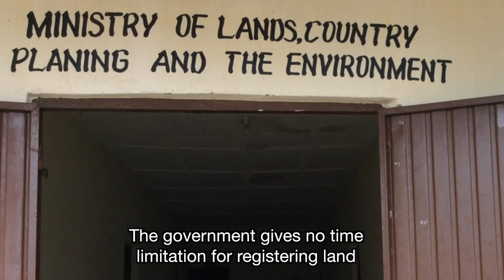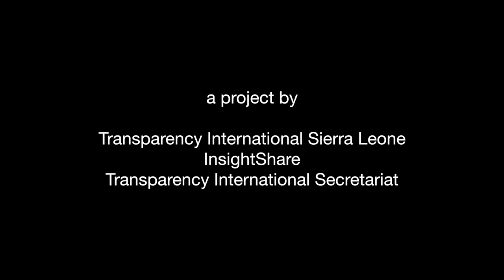Diamond mining in Africa: Land Corruption in Sierra Leone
Do you know where diamonds come from? Over the past 85 years, a total of eight communities in the Kono District of Eastern Sierra Leone have been forced to leave their land due to the expansion of diamond mining companies.

Instead of fulfilling the community hopes of new employment opportunities and prosperity to the region, vast profits of diamond mining in Sierra Leone have largely enriched investors of jewellery shops around the world, including the US-based Tiffany & Co.

Right by the outskirts of Koidu, a diamond mine has gradually invaded property upon surrounding communities. The mine, initially under state-owned operation, brought several social and environmental impacts for the local people.

Within this context, this participatory video created in 2017 shows community members from Koidu sharing their own experiences of land corruption, calling for local action on land ownership and land rights. The participatory video project allowed participants to analyse the role of corruption in the mismanagement of the land administration and document its impact.

Furthermore, cooperatives of women detail the challenges they face when trying to buy land by themselves, demanding the local authorities’ support and transparency.

InsightShare is a community development organisation committed to improving and shaping the use of Participatory Video in all its forms. We are leading practitioners in Participatory Video and we work with organisations wishing to harness Participatory Media as a community engagement, accountability and people-led development tool